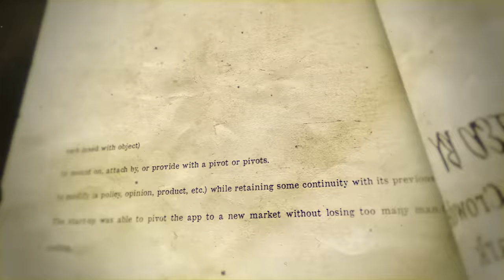Tracy McGrady NBA Legend & Hall of Famer Talks Penny Hardaway, Kobe & Heartbreak | The Pivot Podcast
NBA legend and Tracy McGrady welcomes Ryan, Channing and Fred to Houston for a conversation covering his hall of fame career, brotherhood with Kobe and the darkest times he experienced on and off the court.

The guys joke around to start the show off as Tracy tells the guys that basketball was his 3rd sport growing up and that baseball was his actual best one but that as a junior in high school, he picked up a basketball for the first time and the rest was history.

Sharing tales from his storied career and some of the All-Time greats he played with or met along the way that helped him mold his on court play from Michael Jordan to Penny Hardaway to Kobe Bryant to his coaches to his teammates. Being ranked as the best player in the nation at 18 years old, adjusting to money and fame was part of the transition process. Never winning a championship, Tracy's career was defined by his hall of fame talent and one of the best wings to every play the game known for his shooting skills, scoring, dunking and aggressive defense.

Tracy talks about some of the infamous match ups between him and Kobe and gets deeper into the bond the two shared off the court which he says shaped him as the man and player he was. Opening up about the moment he found out he passed and how it still doesn't seem real, Tracy shares some of their personal moments outside of basketball giving a different look into the person Kobe Bryant was.

In an emotional moment, reflecting back on his career, Tracy opens up about the struggles he faced waiting his entire life and working so hard to be apart of a championship team and how his injury kept him from being apart of the run, ultimately sending Tracy to a very dark place where he didn't talk to anyone for months. Tracy describes the moment he realized he wasn't the player he once was capable of being due to injury and age, and the blows he took to his ego leading him down a path of despair.

Being selected to the Hall Of Fame is the one thing that helped make all the painful moments and losses suffered along the way less of his focus and learned to relish in the moments of his success and understand the power of his legacy. Tracy's proudest moment has always been earning the respect of his peers and the guys he spent his life playing along side, especially a forever impactful statement from one in particular...the last interview with Kobe Bryant when he shared that the best player he ever faced was Tracy McGrady.

Tap in every Tuesday at noon eastern for our premiere episode of the Pivot with Special NFL seasonal drops on Friday afternoons at 3:30 pm and our newest addition waking up with The Pivot on Sunday mornings at 10a. Our partnership with DraftKings continues and special offers to check out for this wknd's football games.

If you or someone you know has a gambling problem, crisis counseling and referral services can be accessed by calling 877-8-HOPENY/text HOPENY (467369) (NY)1-800-GAMBLER (IL/IN/LA/MI/NJ/PA/TN/WV/WY), 1-800-NEXT STEP (AZ), 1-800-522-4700 (CO/KS/NH), 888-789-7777/visit ccpg.org (CT), 1-800-BETS OFF (IA), visit OPGR.org (OR), or 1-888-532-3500 (VA).21+ (18+ NH/WY). Physically present in AZ/CO/CT/IL/IN/IA/KS/LA(select parishes)/MI/NJ/NY/PA/TN/VA/WV/WY only. Void in ONT. Valid 1 per new customer. Min. $5 deposit. Min $5 pregame moneyline bet. Bet must win. $200 issued as eight (8) $25 free bets.